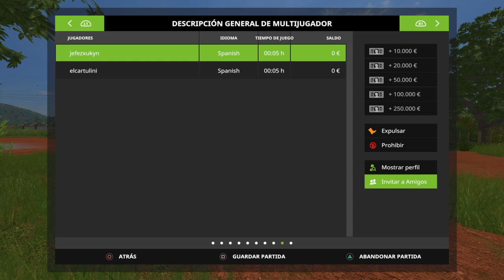Directo Farming simulator 17 multi en Twitch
Pimer directo del Farming en mi canal de Twich que teneis enlace en el banner del canal.- -- Watch live